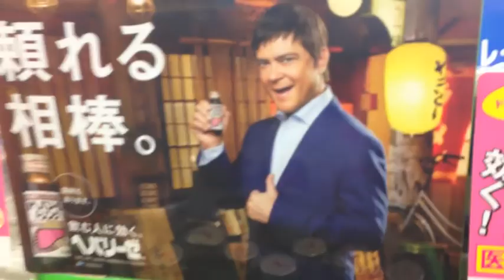One Week In Japan